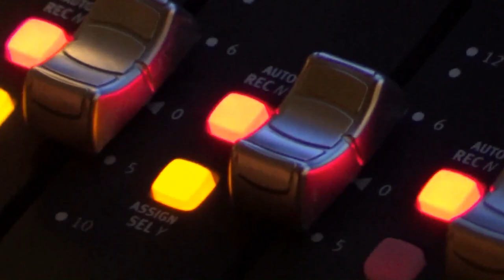Lady Love - Lou Rawls (Piero Dotti)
Piero Dotti - voce
Bruno Montrone - piano
Giulio Scianatico - contrabbasso
Antonio Ninni - batteria

Renato D'Aiello - sax
Guido Di Leone - chitarra
Paola Arnesano, Francesca Leone e Cristina Liuzzi - voci

Riprese e montaggio - Sabino Stramaglia